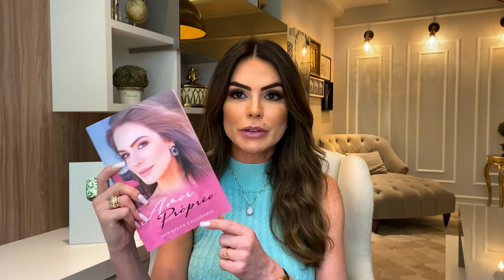VOCÊ NÃO ESTÁ ATRASADO | Marinalva Callegario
Entre para o MVE - Método Vida Extraordinário.
Meu método tem transformado a vida de milhares de pessoas em todo o Brasil e ao redor do mundo, presente atualmente em 38 países.
Clique no link a seguir e assista o vídeo até o final para você entender as vantagens que você terá e as transformações que acontecerão na sua vida ao entrar no MVE.
Lembre-se, o melhor investimento que você pode fazer é em você.